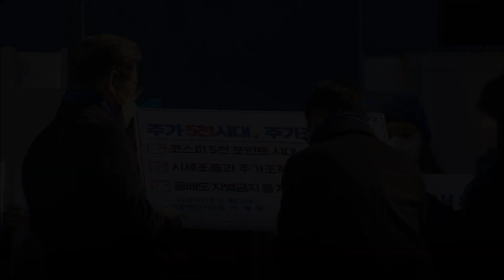이재명 더불어민주당 대선 후보 강남역 유세 [국민공감 2022]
이재명 더불어민주당 대선 후보가
강남역을 찾아 선거운동 유세를 했습니다.
강남역 근처 직장인들을 대상으로
자신의 정책을 어필하는 연설을 이어갔습니다.